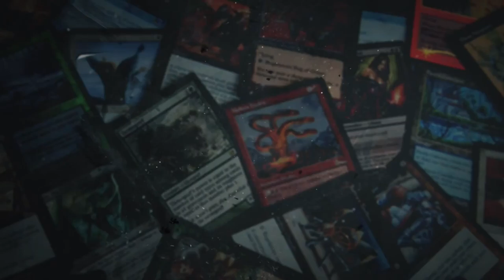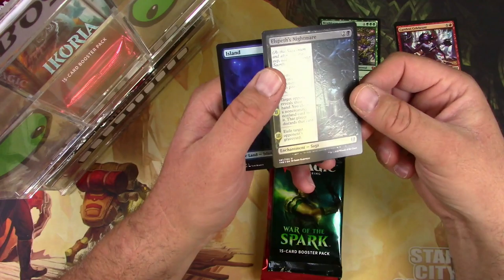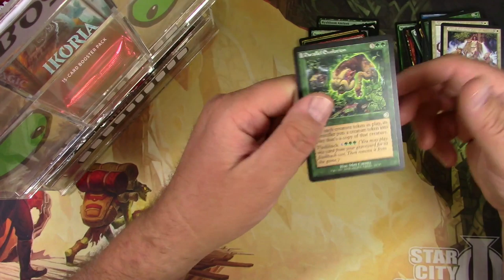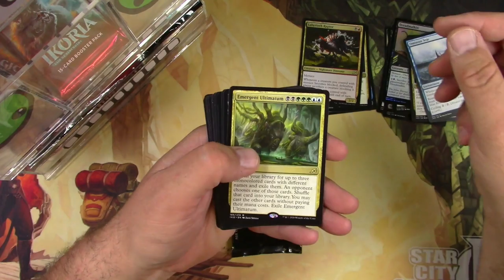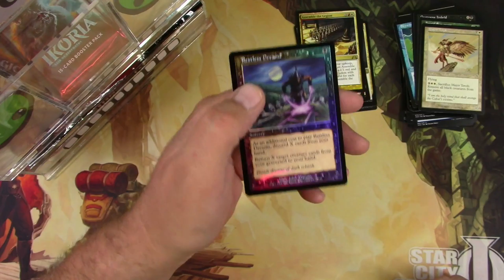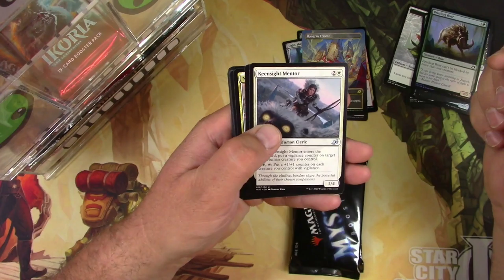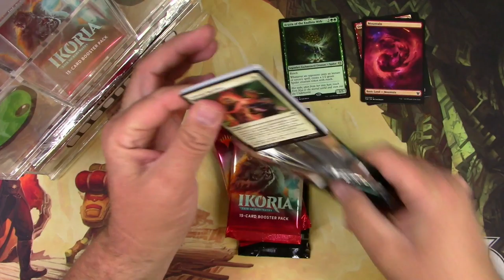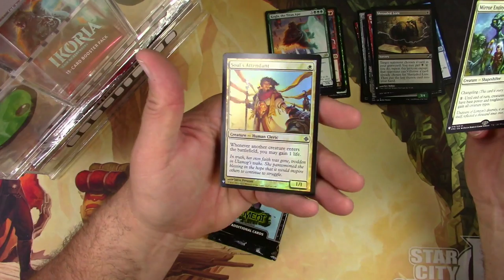The Patron MTG Packs Saga Continues April/May #5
Stoogeslap 0:08
Tim Griskus 3:43
William Baldwin 6:46
Zac Lindahl 9:45